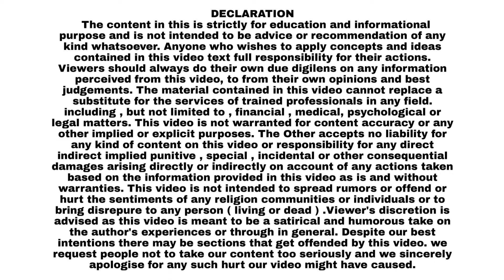Rabodi Thane में निबंध लेखन और ड्राइंग प्रतियोगिता 15 अगस्त को ठाणे कांग्रेस कमेटी ने आयोजन किया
राबोड़ी में निबंध लेखन और ड्राइंग प्रतियोगिता 15 अगस्त को ठाणे कांग्रेस कमेटी ने आयोजन किया | @GondviNews

75TH INDEPENDENCE DAY ON 15TH OF AUGUST THANE CONGRESS COMMITTEE HAS ORGANIZED ESSAY WRITING & DRAWING COMPETITION for all the STUDENT of RABODI All Entries to be Subr Between 8:00 pm to 10:00 pm Last Date of Submission : 15/08/2022 before 5 :00 pm . Winners will be Awarded Gift Hampers & Certificate of Merit . Gift & Certificates will be Distributed on 21/8/2022 ' K ' Raavi Apartment , Block No. 1 , Ground Flr , Opp . Juma Masjid , 1st Rabodi , Thane ( W ) - 400601 BEST 95 August Adv . Javed Shaikh Working President Block No.8 . Thane Congress Committee

75वा स्वातंत्र्यदिन 15 ऑगस्ट रोजी ठाणे काँग्रेस समितीने राबोडीच्या सर्व विद्यार्थ्यांसाठी निबंध लेखन आणि रेखाचित्र स्पर्धेचे आयोजन केले आहे. : 00 वा. विजेत्यांना गिफ्ट हॅम्पर आणि सर्टिफिकेट ऑफ मेरिट देण्यात येईल. भेटवस्तू आणि प्रमाणपत्रे 21/8/2022 रोजी वितरीत केली जातील 'के' रावी अपार्टमेंट, ब्लॉक नंबर 1, ग्राउंड फ्लोर, समोर. जुमा मशीद, 1ली राबोडी, ठाणे (प) - 400601 बेस्ट 95 ऑगस्ट अॅड. जावेद शेख कार्याध्यक्ष ब्लॉक क्र. 8. ठाणे काँग्रेस कमिटी

Chief Editor : Afzal Ahmed Shaikh
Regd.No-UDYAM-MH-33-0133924